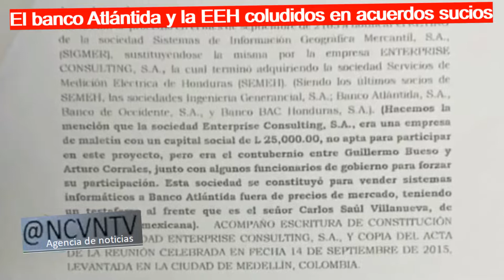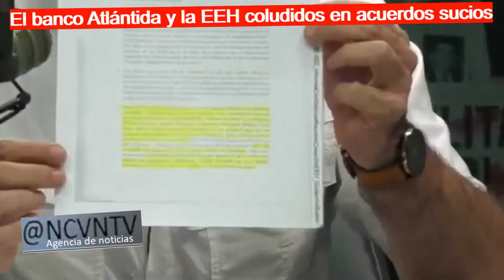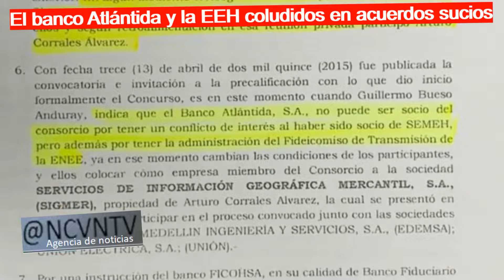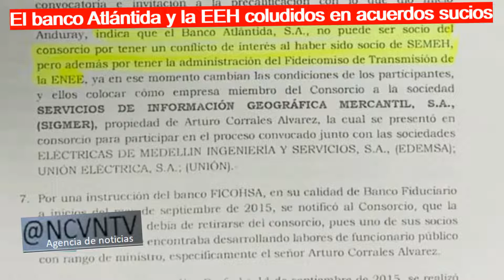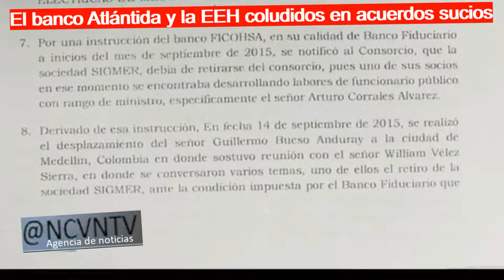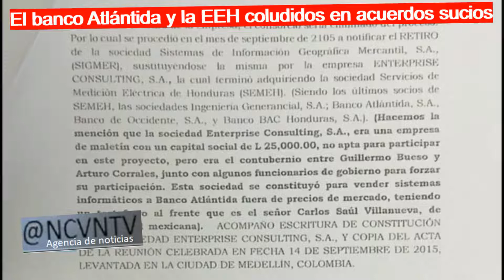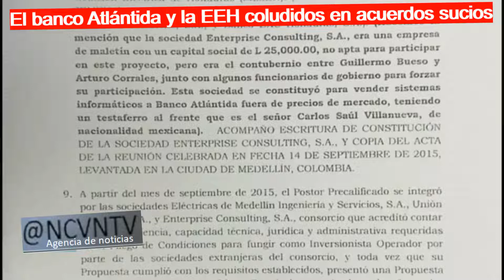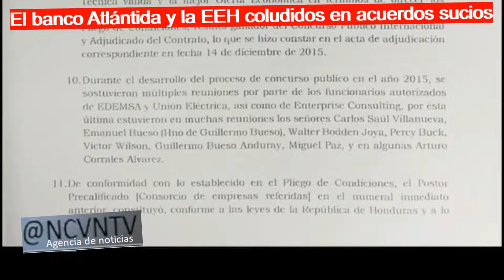Destapan informe comprometedor sobre fraudes del Banco Atlántida y EEH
Te regalamos un criptominero al visitar nuestro sitio oficial
iTCM Group en la sección CRIPTOMINERIA
Teléfono móvil gratis en la sección de TELEFONÍA en iTCommMedi@.